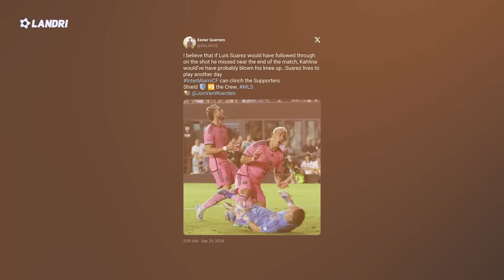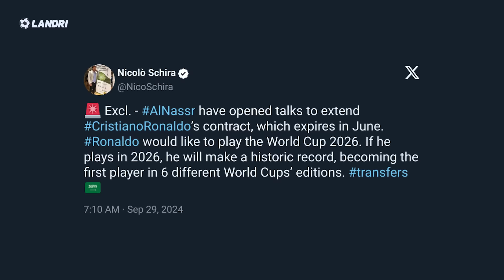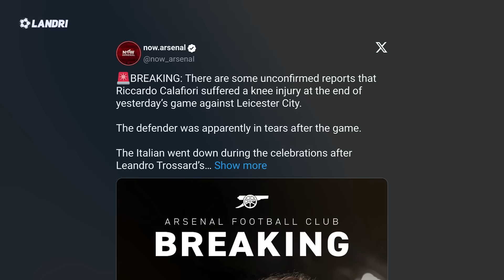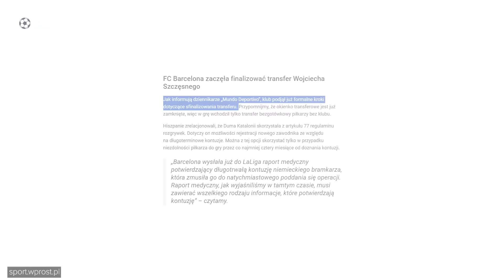Sędzia przerwał ten CYRK! Derby Madrytu na REMIS! Messi NIE WYTRZYMAŁ! Ten Hag będzie ZWOLNIONY?!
Ile dni ma jeszcze Erik Ten Hag?

➡️ 0:00 | Wstęp
➡️ 0:31 | Erik Ten Hag o krok od zwolnienia! Manchester United upokorzony na Old Trafford! Czerwona kartka Bruno Fernandesa! Tottenham pewnie wygrywa! Remis Aston Villi
➡️ 2:50 | Sędzia przerwał Derby Madryty! Kibice Atletico nie wytrzymali po golu Realu Madryt! Real Madryt stracił wygraną w ostatnich chwilach spotkania!
➡️ 4:09 | Niewyobrażalne pudło Sebastiana Szymańskiego! Jose Mourinho jest nie do podrobienia
➡️ 4:47 | Napoli nowym liderem Serie A!
➡️ 5:16 | Wygrywali 3 do 0 po 12 minutach... przegrali mecz! Cyrk w Bundeslidze
➡️ 5:38 | Leo Messi NIE WYTRZYMAŁ po tej decyzji sędziego! Gol Karola Świderska
➡️ 6:04 | Al. Nassr zaproponowało Cristiano Ronaldo nowa umowę
➡️ 6:48 | To szansa Jakuba Kiwiora! Calafiori kontuzjowany... Arsenal ma problem
➡️ 7:19 | Harry Kane kontuzjowany! Może opuścić mecz Ligi Mistrzów
➡️ 7:48 | To już dziś! Wojciech Szczęsny w FC Barcelonie! La Liga dała zielone światło na podpisanie polskiego bramkarza!
➡️ 8:30 | Co nas dzisiaj czeka?